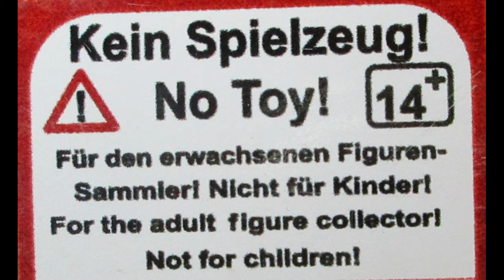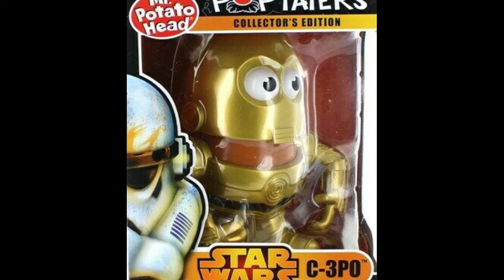Star Wars - Mr. Potato Heads Star Wars Star Tours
Ich glaube ab 2005, erschienen exklusiv in den Disney Parks, einige Star Tours Mr. Potato Heads von Hasbro und Playschool. Später gab es dann auch international Star Wars Potato Heads.
Ich habe NICHT alle, nur die, welche im Video aufgeführt sind...

Bilder: Google